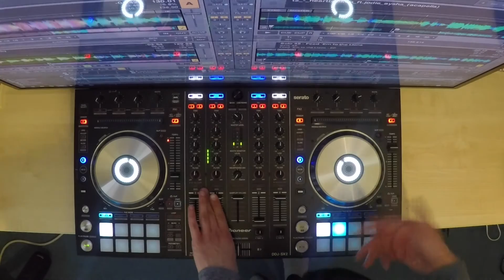DDJ SX2 Mini Mix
Messing with some acapellas & thought I'd video it for a change, let me know what you think.